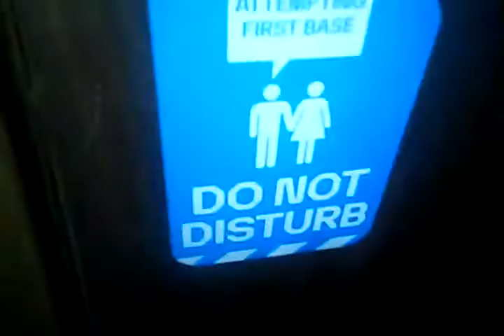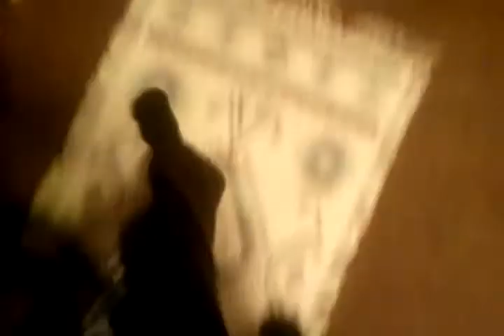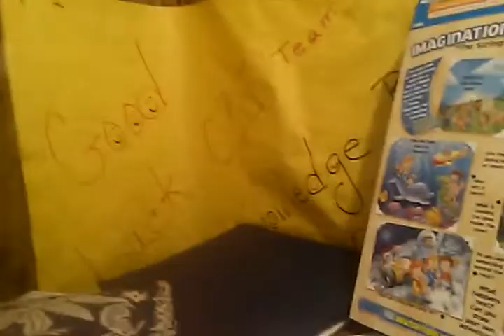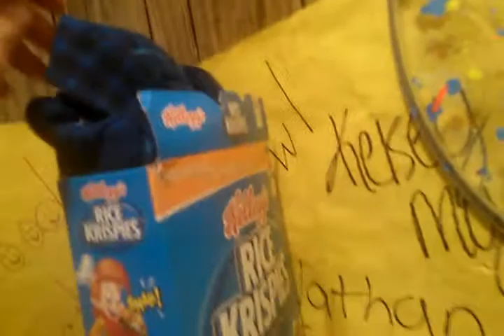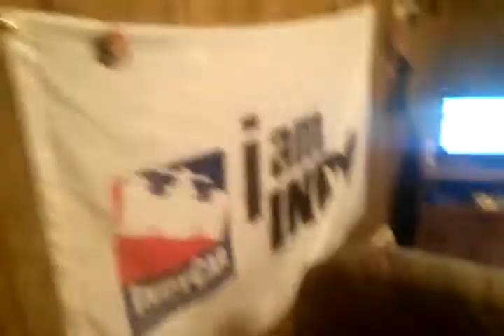2014 updated Room Tour!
For the ones who love my videos! Here's an updated room tour!